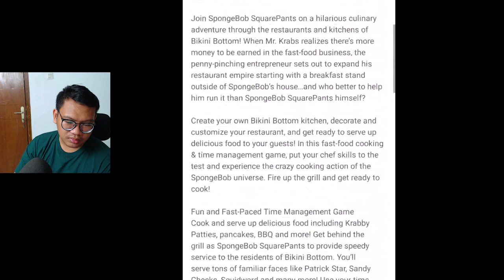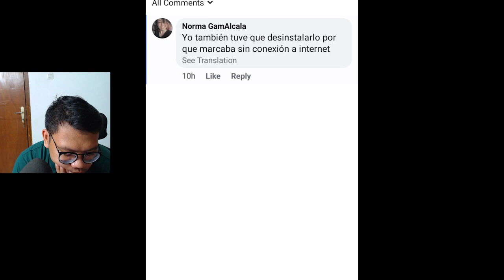THUMB BUDDYS TACO'S SPOILER - SPONGEBOB KRUSTY COOK OFF